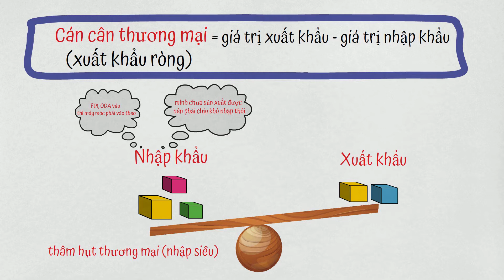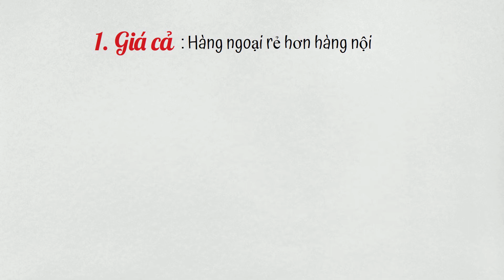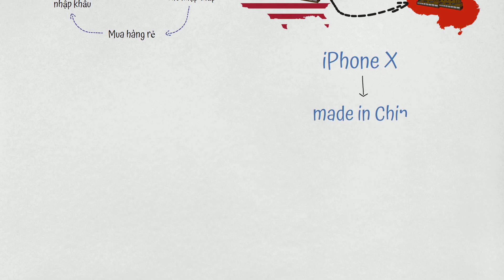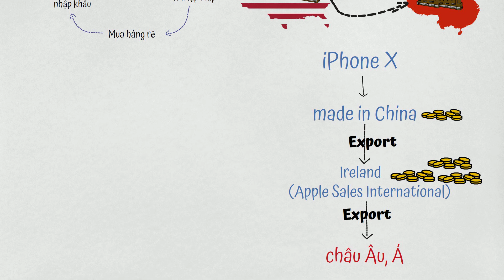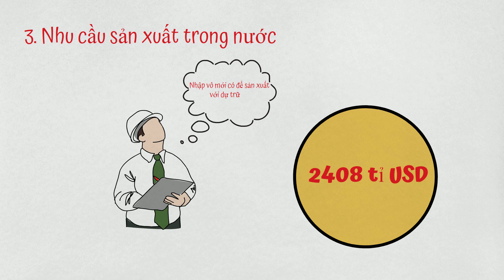Tại sao Hoa Kì là nước nhập siêu? | Why does the US have trade deficits?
Tại sao Hoa Kì có quy mô nền kinh tế lớn nhất thế giới nhưng lại là nước nhập siêu?
Tài liệu tham khảo: Sách kinh tế vĩ mô, tạp chí tài chính online, chuỗi bài từ blog Châu Thanh Vũ - nghiên cứu sinh tiến sĩ đại học Havard, Wikipedia, World's Top Exports.